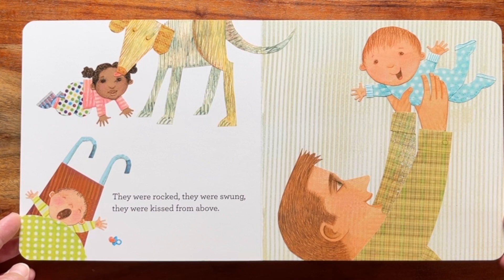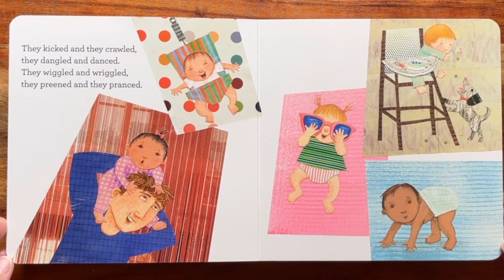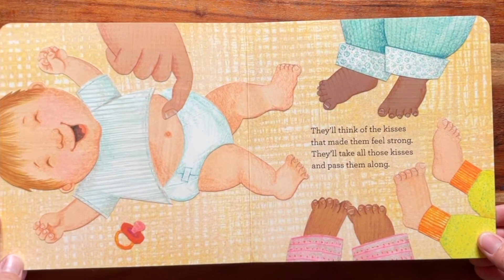📚 New Parent? Read TEN TINY TOES Read Aloud to Baby fullheart babybooks readaloud🦶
When I first came home from the hospital with my daughter as a brand new mom, this book made me cry! It is so heartwarming. I hope it touches your heart like it touched mine.

Reading to your baby is one of the most precious gifts you can give them. Beyond the words on the page, it's a powerful bonding experience that nurtures emotional connections. Early exposure to books and language sharpens their developing brains, fostering cognitive skills like language acquisition, memory, and problem-solving. The soothing cadence of your voice during storytime can establish a sense of security and comfort, aiding in the development of healthy sleep routines. Furthermore, it ignites their imagination, fostering a love for learning and a curiosity about the world around them. Those seemingly simple moments of reading aloud hold the potential to shape a lifetime of literacy, creativity, and emotional intelligence, making it an invaluable investment in your child's future.

Explore the heartwarming world of children's literature with our latest read-aloud video featuring "Ten Tiny Toes." Whether you're a parent, teacher, or caregiver, our channel is tailored for those who share precious moments with babies, toddlers, and kids.

Our books are perfect for bedtime routines, creating lasting memories as you expose your child to the joys of reading. All our content is classroom-appropriate and suitable for all ages. "Ten Tiny Toes" holds a special place in my heart, especially as a new parent. It's a touching story that resonated with me when I read it to my daughter. Thank you for being a part of our reading journey!

It's a great gift to give to a new parent.

Thank you to Vanessa, who gifted it to us.